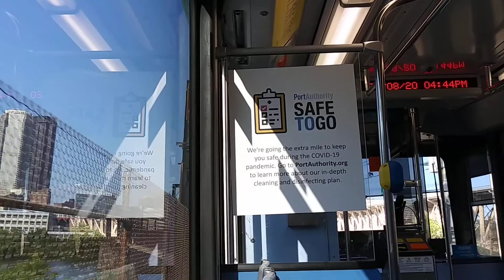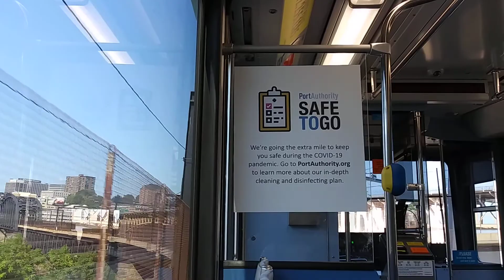Pittsburgh Light Rail 4213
This was my first time back on the T since early February of this year. I recorded from First Avenue to Station Square. This trip I took definitely helped calm my anxiety as well as helping me feel less upset about leaving my job until next spring. Video was taken Tuesday 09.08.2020